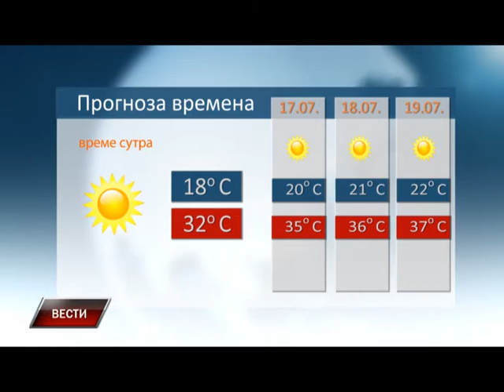Vesti 15 07 2015